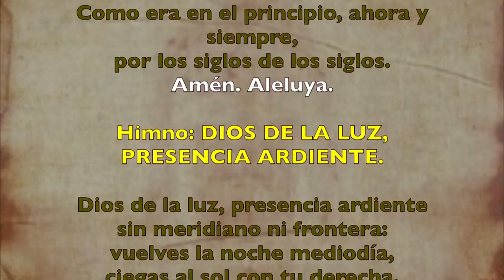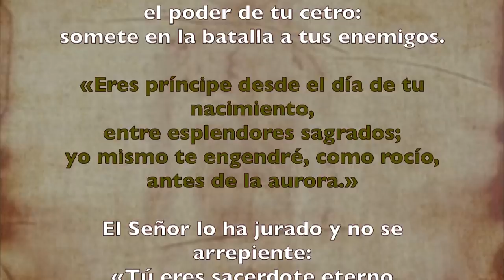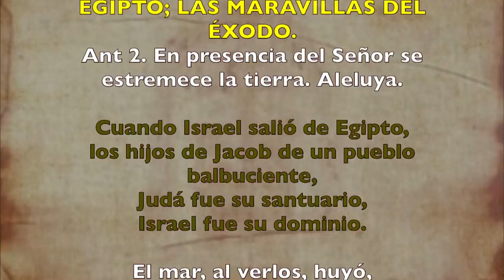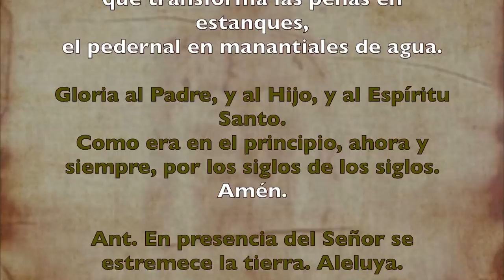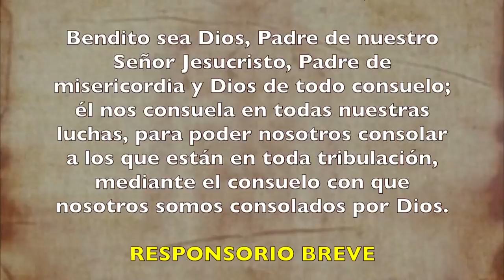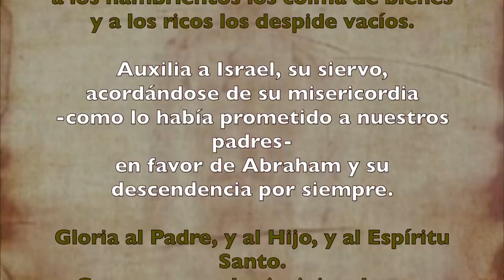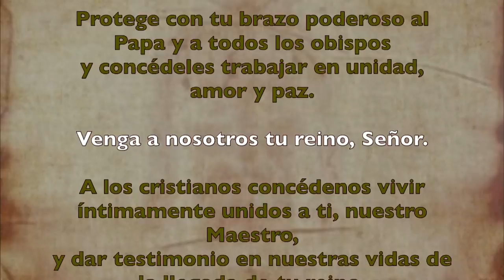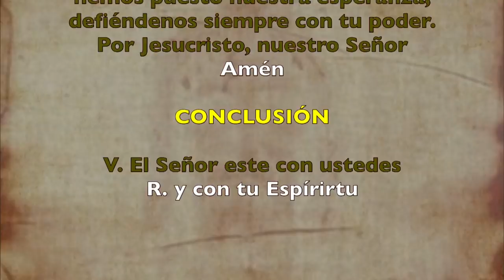Oración de la tarde (II Vísperas) DOMINGO 09 DE FEBRERO 2020 | Padre Sam | Producción Crisol